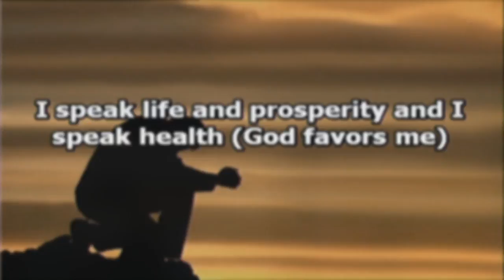I Know What Prayer Can Do - Sunday, October 1, 2017 - 11:00 AM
Jones Memorial United Methodist Church
Enid Henderson
Kenneth Levingston, Senior Pastor
10/1/2017@ 11:00 A.M. service
Scripture: John 14:11 - 14